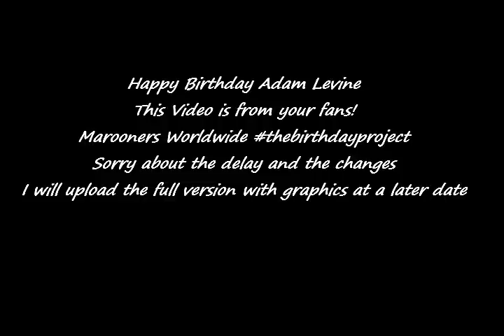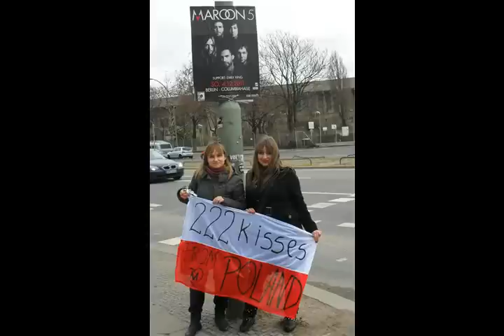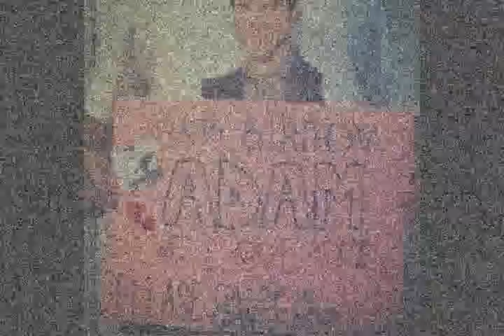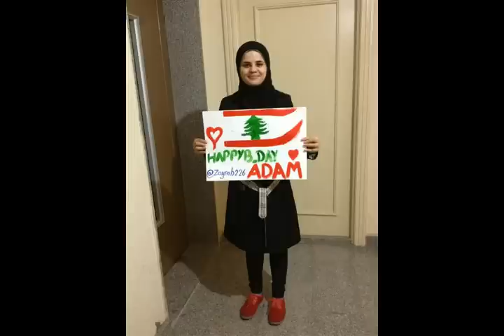thebirthdayproject Happy Birthday Adam Levine Part1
sorry at a later date I may repost with proper editing but due to unforseen family medical emergency familyfirst was unable to spend a day editing Sorry!

Lana
Maroon 5 New Zealand
You Tube: 2118633

You can help us
get @adamlevine
to see his
Birthday present
video by
Tweeting the link
to

And/Or DM/tweet the link to @adamlevine himself!

v=WXFOgIdQUdY&noredirect=1